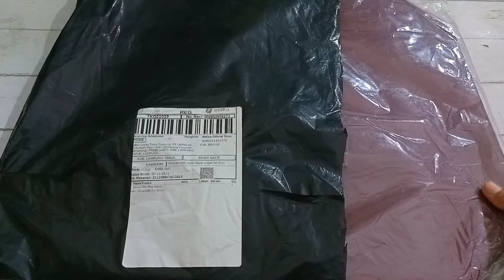Totebag Wanita | Tas Wanita | Beliya Totebag Maroon | Harga 55 RB | NUR ROBIAH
Halo
Buat temen-temen yang butuh referensi tas kerja, tas wanita, totebag wanita silahkan tonton video ini sampai selesai ya. Tas lokal, harga terjangkau dengan kualitas oke punya ya, dan pastinya tidak kalah dengan produk import ya

Link Toko Lainnya Silahka klik di bawah ini